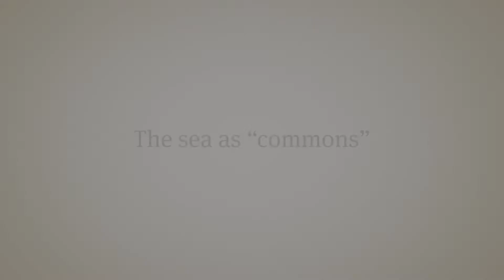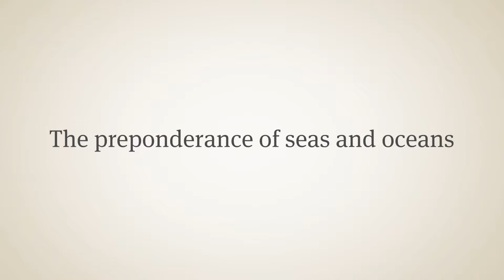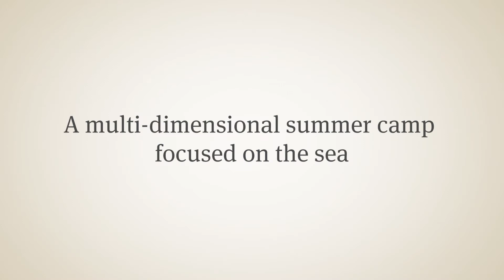How Communities Imagine the Sea - NY-Beirut Briefing #9 (Highlights)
Panelists from AUB, Columbia University, and Lebanese NGO Diaries of the Ocean discuss how the sea ties communities together, and how communities imagine the sea.